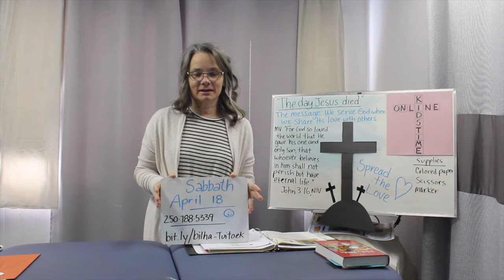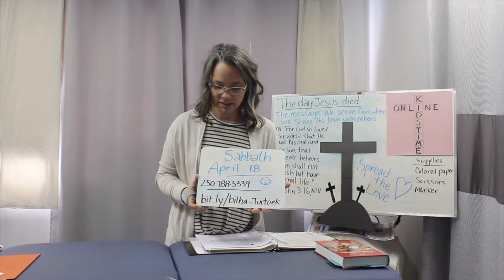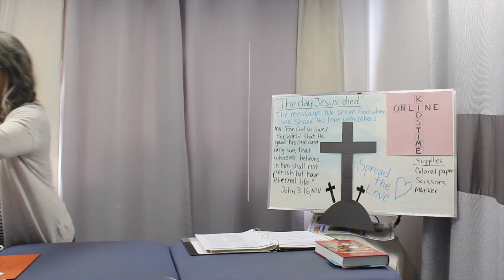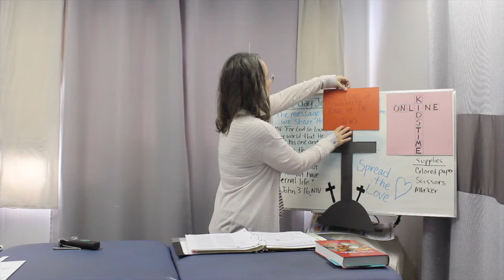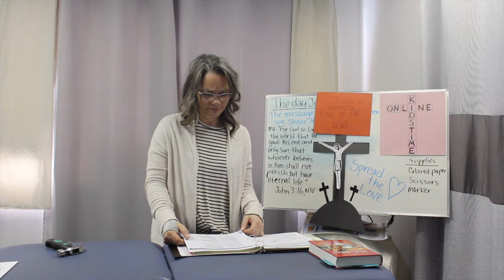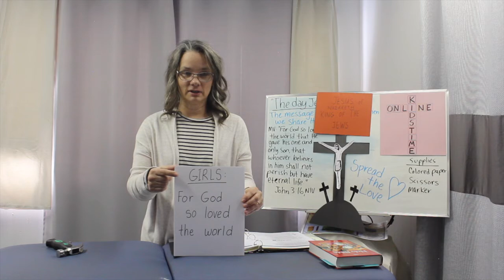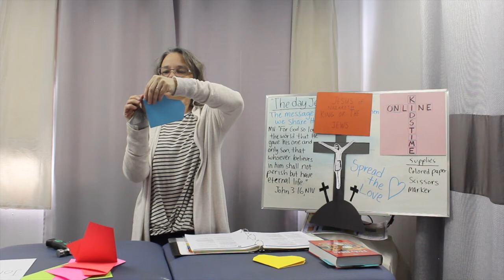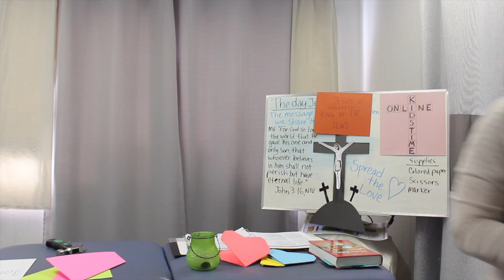Chetwynd SDA Kids Time Online 4:17:2020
Here's Chetwynd Seventh-day Adventist Church's brand new kids program for this Sabbath!  We hope you enjoy!